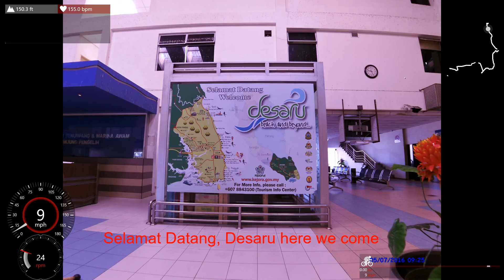Sin to Desaru via Sea (MBG) 07-05-2016 Part 1 Arrival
VIRBAdventures MBG TEAM Trip